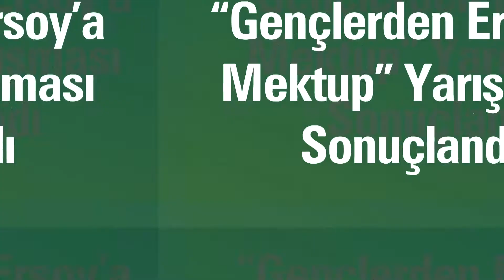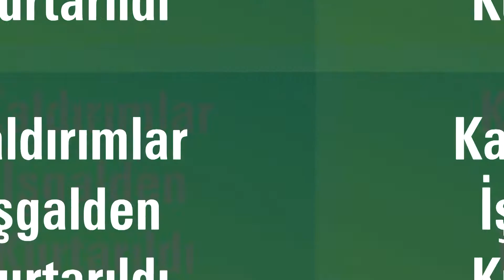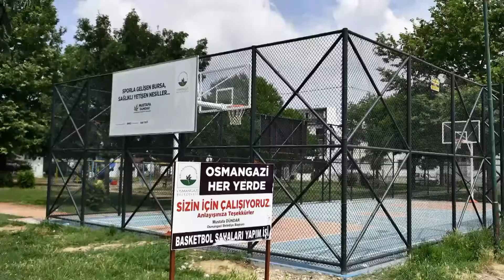Osmangazi'de bir hafta işte böyle geçti!